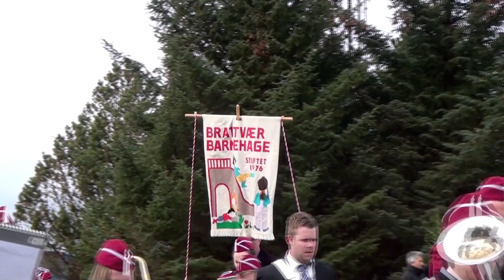17. Mai på Smøla 2016 - Nordvestnytt AS